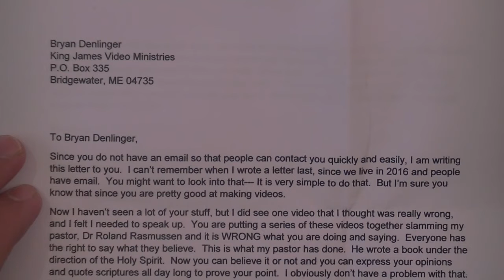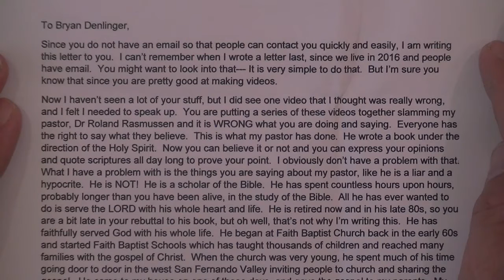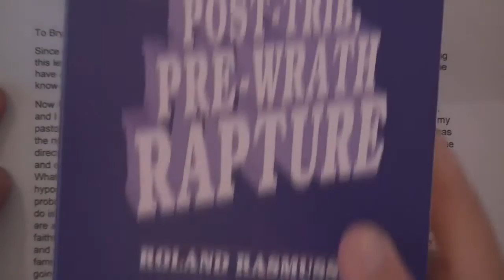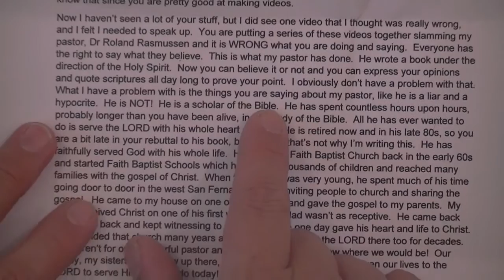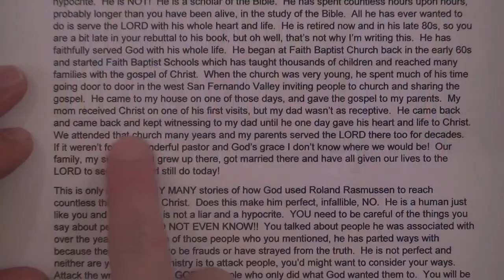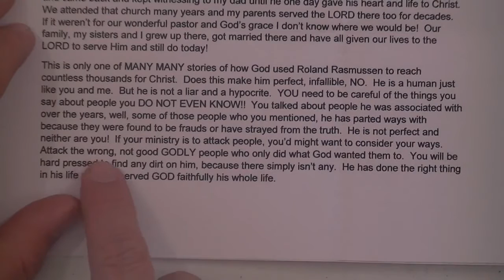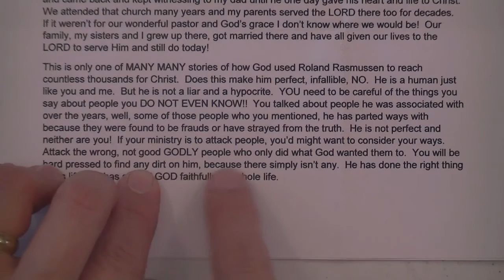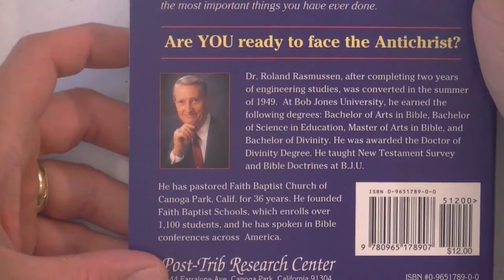A Perfect Example Of Baptist Mind Control